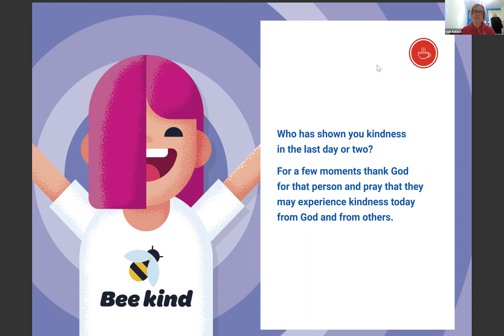Walking Together webinar 3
Exploring what it might mean to be a church of Methodist Generations: children, youth and adults of all ages and stages, on an exciting journey of learning and discovery.